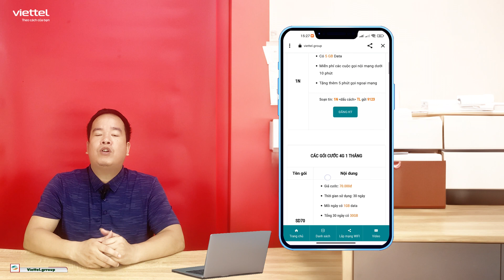Cách đăng ký 4G Viettel 10K 1 ngày - Khám phá ngay ưu đãi hấp dẫn! [ Đầu số 9123 đã đổi thành 290 ]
💖 Thông báo mới nhất từ nhà mạng VIETTEL. Từ ngày 01/07/2024 Viettel thay đổi cú pháp đăng ký Tổng đài 9123 chuyển thành 290 💖

💖 CÁC GÓI CƯỚC 4G VIETTEL CẬP NHẬT MỚI HÀNG NGÀY 💖

Video này chúng tôi sẽ Hướng dẫn Chỉ Cách đăng ký 4G Viettel 10K 1 ngày - Khám phá ngay ưu đãi siêu hấp dẫn!

Chỉ Cách đăng ký 4G Viettel 10K 1 ngày. Và cách đăng ký các gói cước 4g của Viettel khác:

✅ Chỉ Cách đăng ký 4G Viettel 10K 1 ngày  💥  Gói cước 1N
👉 Cước phí: 10.000đ
👉 Có 5GB Data tốc độ cao
👉 Miễn phí các cuộc gọi nội mạng dưới 10 phút
👉 Miễn phí 5 phút gọi ngoại mạng
🕔Sử dụng trong 24h cùng ngày đăng ký
📲 Soạn tin nhắn: 1N TL Gửi 290

✅ Cách đăng ký 4g viettel ngày có 1.5GB 💥 Gói cước SD90:
👉 Cước phí: 90.000đ
👉 Có 45GB Data tốc độ cao (mỗi ngày có 1.5GB)
👉 Thời gian sử dụng trong 30 ngày
📱 Soạn tin nhắn: SD90 TL Gửi 290

✅ Cách đăng ký 4g viettel ngày có 5GB 💥 Gói cước SD135
👉 Cước phí: 135.000đ
👉 Có 150GB Data tốc độ cao (mỗi ngày có 5GB)
👉 MP TV360 Standard
📲 Soạn tin nhắn: SD135 TL Gửi 290

✅ Cách đăng ký 4g viettel ngày chỉ 4K 💥 Gói cước MXH120
👉 Cước phí: 120.000đ
👉 Có 30GB Data tốc độ cao (mỗi ngày có 1GB)
👉 Miễn phí truy cập Tiktok, Youtube, Facebook, Messenger
👉 Miễn Phí 30 phút gọi ngoại mạng
📲 Soạn tin nhắn: MXH120 TL Gửi 290

✅ Cách đăng ký 4g viettel 1 ngày có 2GB 💥 Gói cước SD120
👉 Cước phí: 120.000đ
👉 Có 60GB Data tốc độ cao (mỗi ngày có 2GB)
📲 Soạn tin nhắn: SD120 TL Gửi 290

✅ Cách đăng ký 4g viettel 1 ngày có 1.5GB 💥 Gói cước TV120C
👉 Cước phí: 120.000đ
👉 Miễn phí tất cả các cuộc gọi nội mạng dưới 10 phút
👉 Tặng thêm 50 phút gọi ngoại mạng.
👉 MP TV360 Standard
📱 Soạn tin nhắn: TV120C TL Gửi 290

✅ Cách đăng ký 4g viettel 1 ngày có 8GB 💥 Gói cước V200B
👉 Cước phí: 200.000đ
👉 Có 240GB Data tốc độ cao (mỗi ngày có 8GB)
👉 Miễn Phí 100 phút gọi ngoại mạng
📲 Soạn tin nhắn: V200B TL Gửi 290

✅ Cách đăng ký 4g viettel ngày có 2GB  || Gói cước ST120K:
👉 Cước phí: 120.000đ
📱 Soạn tin nhắn: ST120K TL Gửi 290

✔️ Cách đăng ký 4g viettel ngày chỉ 4K 💥 Gói cước V120B
- Cước phí: 120.000đ
- Miễn Phí 50 phút gọi ngoại mạng
📲 Soạn tin nhắn: V120B TL Gửi 290

✅ Hướng dẫn đăng ký 4g viettel 5k  💥  Gói cước H5
👉 Cước phí: 5.000đ
👉 Có 1GB Data tốc độ cao
🕔Sử dụng trong 60 phút
📲 Soạn tin nhắn: H5 TL Gửi 290

✅ Cách đăng ký 4g viettel ngày có 500MB 💥 Gói cước V35B
👉 Cước phí: 35.000đ
👉 Có 7,5GB Data tốc độ cao ( mỗi ngày có 500MB )
🕔Thời gian sử dụng trong 15 ngày
📲 Soạn tin nhắn: V25B TL Gửi 290

✅ Cách đăng ký 4g viettel ngày chỉ 1K 💥 Gói cước T30
👉 Cước phí: 30.000đ
👉 Miễn phí 100% data truy cập ứng dụng Tiktok
📲 Soạn tin nhắn: T30 TL Gửi 290

✅ Cách đăng ký 4g viettel 1 ngày  💥 Gói cước MXH150
👉 Cước phí: 150.000đ
📲 Soạn tin nhắn: MXH150 TL Gửi 290

Hướng dẫn cách đăng ký 4g viettel gói 10k
Viettel là một trong những nhà mạng hàng đầu tại Việt Nam, nổi tiếng với các gói cước 4G linh hoạt, đa dạng và phù hợp với nhu cầu của nhiều người dùng. Một trong những gói cước được nhiều người quan tâm là cách đăng ký 4g viettel gói 10k. Bài viết này sẽ hướng dẫn bạn cách đăng ký và những lưu ý quan trọng khi sử dụng gói cước này.

Gói cước 4G Viettel 10K 1 ngày là gói cước data 4G ngắn hạn, cho phép người dùng sử dụng Internet trong vòng 24 giờ với chi phí 10.000 đồng. Gói cước này phù hợp với những ai cần sử dụng Internet trong thời gian ngắn hoặc muốn trải nghiệm tốc độ 4G trước khi quyết định đăng ký các gói cước dài hạn.

🏡 Mọi thắc mắc vui lòng để lại bình luận